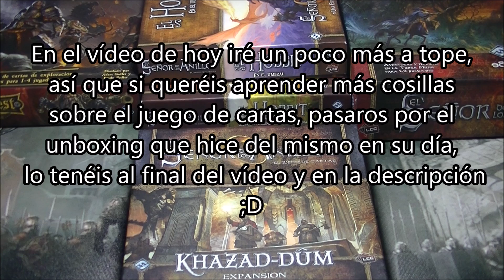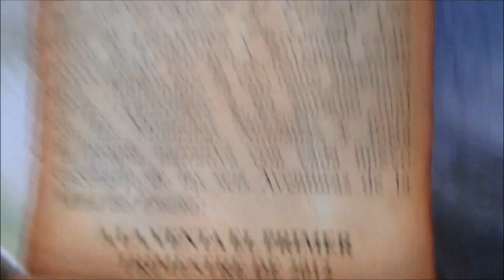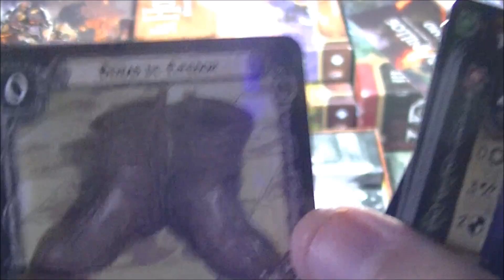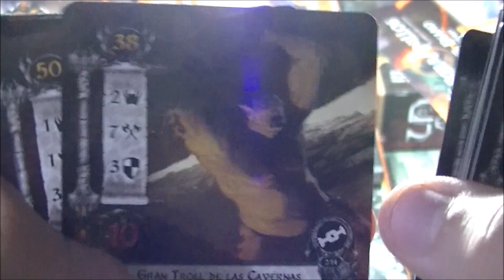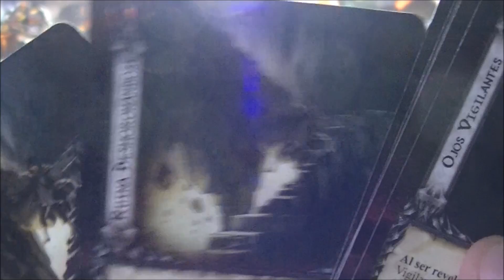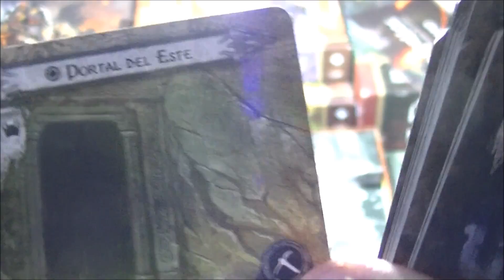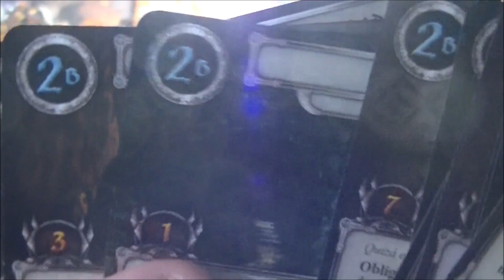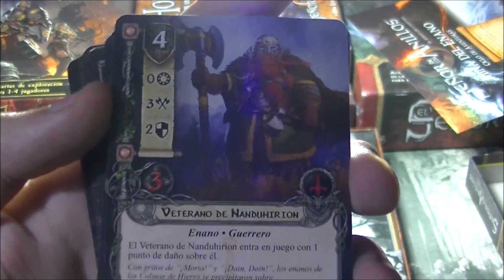EL SEÑOR DE LOS ANILLOS (LCG) | KHAZAD-DÛM Expansión | UNBOXING ÉPICO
Muy buenas gent, bienvenidos de nuevo al canal con este magnífico unboxing de otra expansión de El Señor de los Anillos (LCG) "El juego de Cartas". En este caso hablamos de la expansión "Khazad-Dûm. Espero que os guste y nos veremos en el siguiente vídeo ;D.